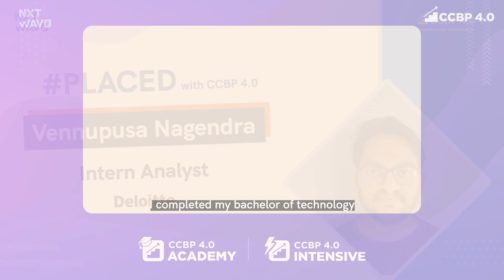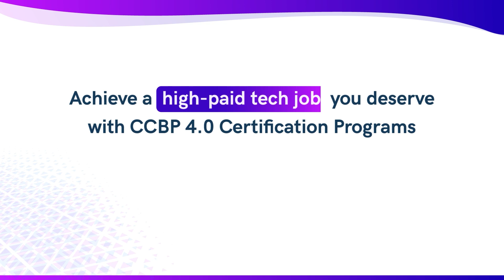Nagendhar’s Success With NxtWave: From Mechanical Engineering to Software Development!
🎉 Join Nagendhar on his transformation journey with NxtWave Intensive 2.0. Hear from him how he built advanced and practical tech skills from zero level despite being a Mechanical Engineering graduate and ultimately got placed in IT as an Intern Analyst at Deloitte. 🚀

🎓 “My name is Vennapusa Nagendhar Reddy. I completed my Bachelor of Technology in Mechanical Engineering in 2019. I was passionate about automobiles, and thus I chose Mechanical stream for my graduation.”

💡 “After B.Tech, I moved to Hyderabad in search of job opportunities. I finally landed a role as a Mechanical Engineering Maintenance in Mumbai after searching for 3 months. However, due to the pandemic, I could only work there for four months, and then I had to return to my hometown.”

👍 “Amidst the challenges, my friends and relatives suggested I learn coding. That's when one of my friends recommended the NxtWave CCBP 4.0 Intensive program. Though I came from a Mechanical background, I never felt difficulty learning tech skills at NxtWave. All the sessions were simple and structured, and Rahul Sir's teaching was excellent.”

💯 “Even if you have zero coding knowledge, you can easily learn tech skills from NxtWave. The mentors are always available to assist, providing understandable solutions to your queries, no matter the time. Through real-time projects and in-depth concept learning, my skills improved drastically. I dedicated nearly 6 hours every day to practice and grasp every tech concept.”

🙌 “During the interview process, the hiring team at NxtWave offered unwavering support and motivation, ensuring I was fully prepared. Through the mock interviews that the team conducted, I identified and rectified my mistakes, gaining the confidence to crack my tech job interview.”

😀 “I successfully completed the interview process and secured a position at a tech company, making my family and friends ecstatic. I am immensely grateful to the entire team at NxtWave who motivated and guided me throughout this remarkable journey.”

🌟 Ready to transform your career in IT? Embrace the challenge, join the NxtWave Intensive 2.0 program, and open doors to a rewarding future in software development! 💪

Choose among NxtWave’s flagship programs:

For those who finished 12th or in 2nd, 3rd year of college and want to learn like top 1% IITians, join our CCBP 4.0 Academy program to learn the most in-demand tech skills and receive support till you achieve ₹24 LPA tech job - irrespective of your college or branch.